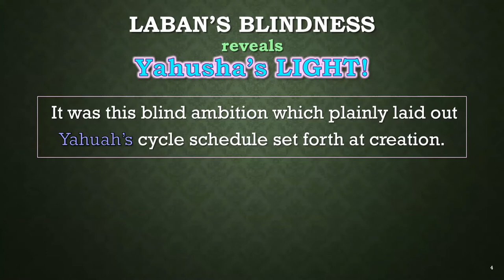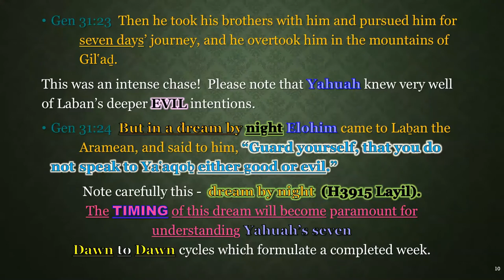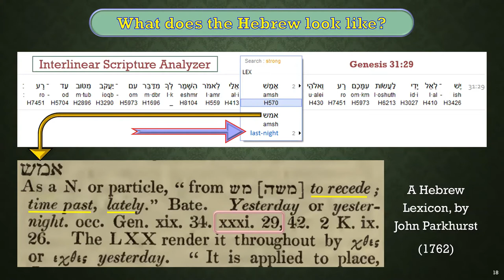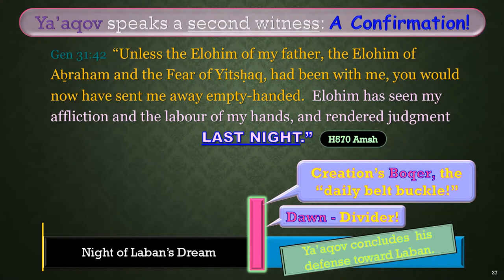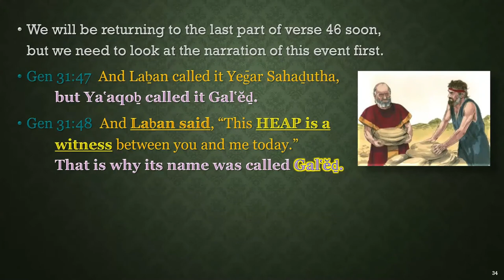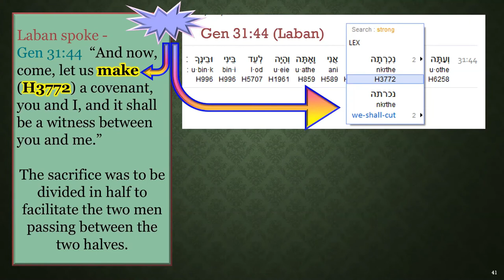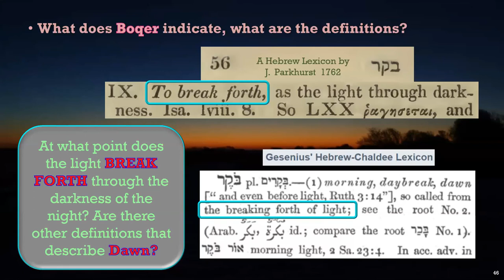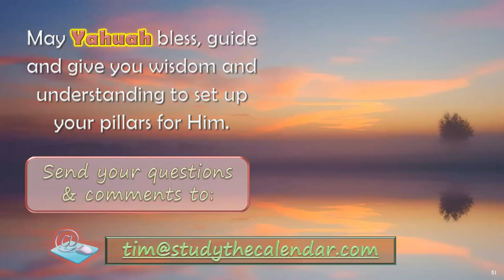3.15 Laban's Blindness of Gen 31 [51 slides] TA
3.15  Laban's Blindness of Gen 31 [51 slides] TA 5 Dec 2020